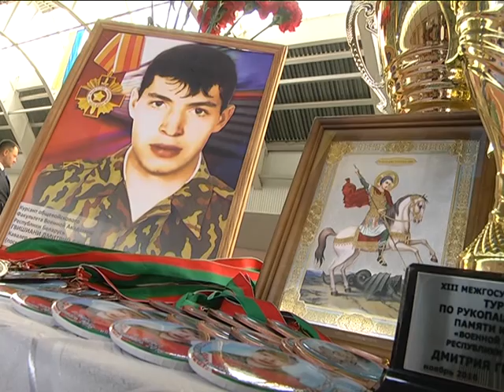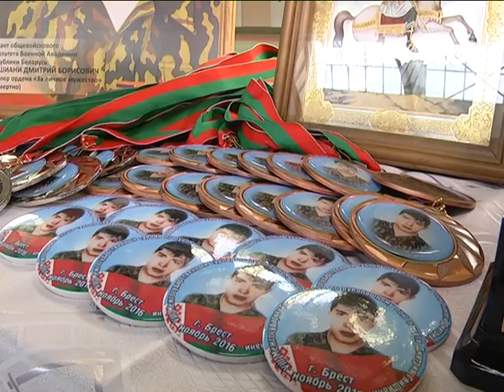2016-11-15 г. Брест. Турнир Д. Гвишиани. Новости на Буг-ТВ.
На минувших выходных в городе над Бугом состоялся 8 межгосударственный турнир по рукопашному бою, посвященный памяти курсанта военной академии Дмитрия Гвишиани. К участию в традиционных соревнованиях побороться за звание лучшего съехались представители со всех регионов Беларуси, а также гости из России и Украины. На турнире побывала и наш корреспондент.